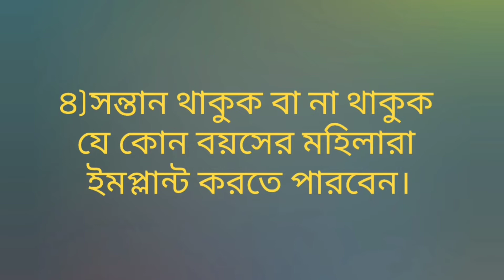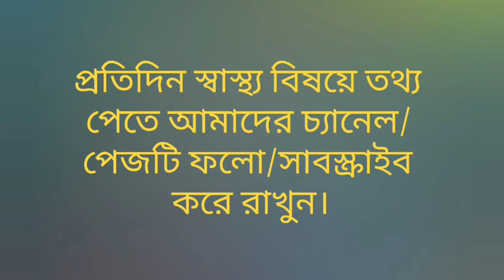জন্ম নিয়ন্ত্রণ পদ্ধতি ইমপ্লান্ট (Birth control Implant)